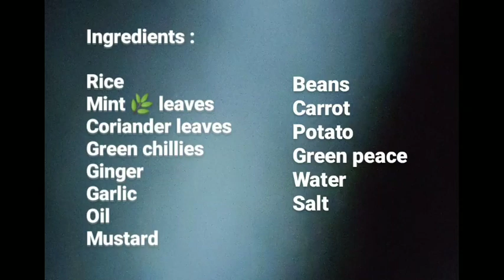Easy and tasty, hotel style veg🥦🥕🌽 palav.... ಒಮ್ಮೆ ಮಾಡಿ ನೋಡಿ, ಪದೇಪದೇ ಮಾಡುವಿರಿ ಈ ಪಲಾವ್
Veg palav:
 Rice -1cup(serves 3 )
Water -3cup
Oil -3tbsp

Garlic -10/15cloves
Ginger -1/4inch
Pudina leaves -1/2cup
Coriander leaves -1/4cup
Grind all these without water

Chopped Beans -1/2cup
Chopped carrot -1
Chopped Potato-1
Green peas-1/2cup